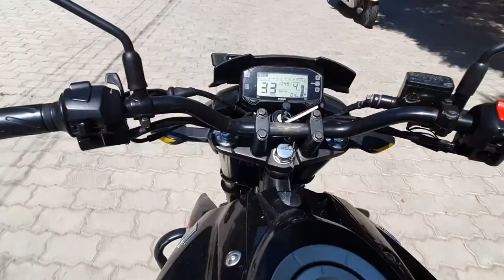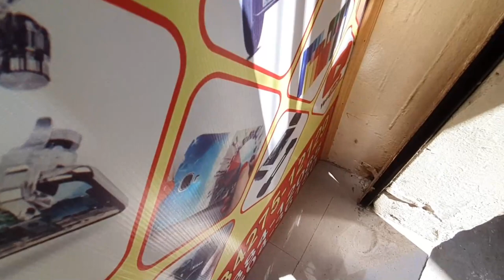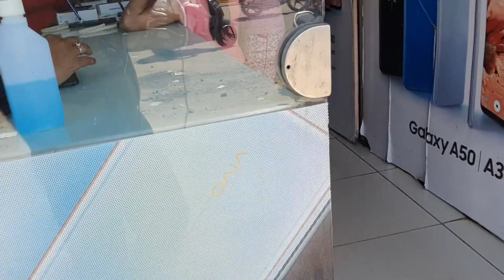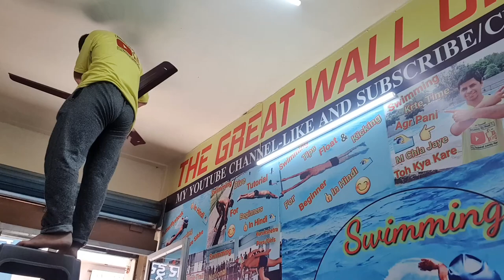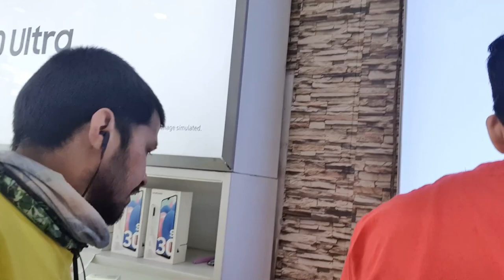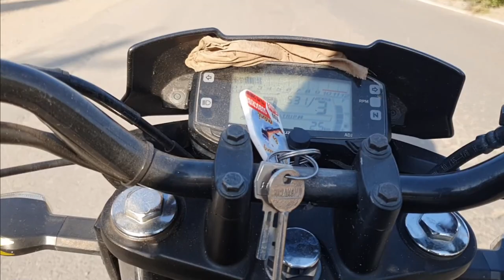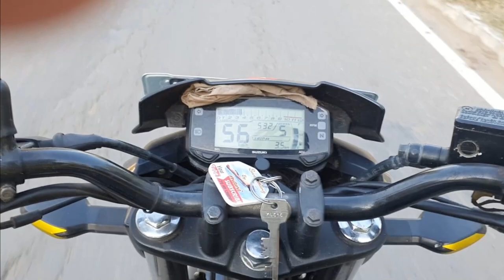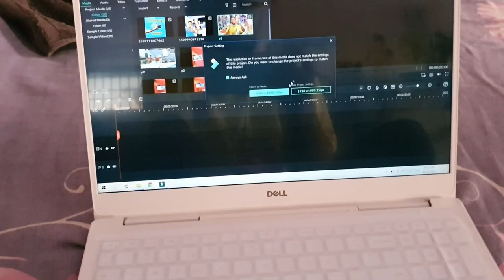My Morining To Eveinig || 1 Day in My Life Hindi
Ytmani lamination
Mohan Nagar, Kurukshetra, Haryana 136118

vlogging camera,
vlogging camera for youtube,
vlogging mic,
vlog camera,
vlogging accessories for mobile,
vlog camera with mic,
vlog tripod for mobile,
vlog setup,
vlog accessories,
vlog accessories for mobile,
vlog action camera,
vlog automatic camera,
noise vlog action camera,
vlog bag,
vlog bazar,
vlog blogger,
vlog camera for youtube,
vlog camera 4k,
vlog dslr camera with mic,
vlog dslr camera,
vlog essential,
noise play vlog edition,
feiyutech vlog pocket,
vlog light face,
vlog gimbal,